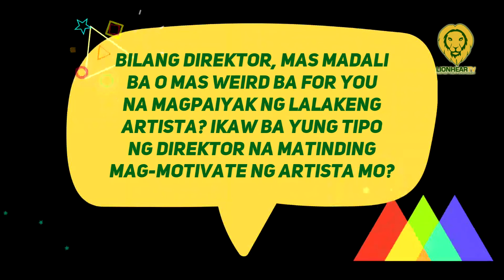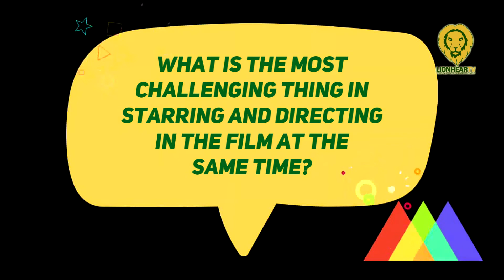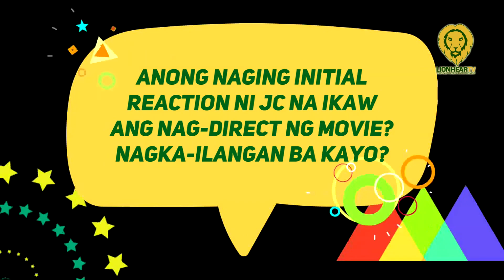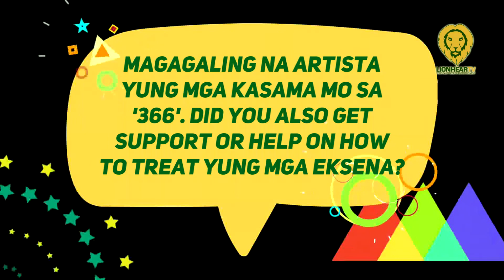Bela Padilla recalls how she directed JC Santos and Zanjoe Marudo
Actress and screenwriter Bela Padilla has another role she can add to her growing list of achievements: film director.